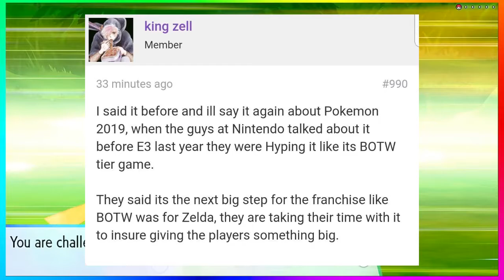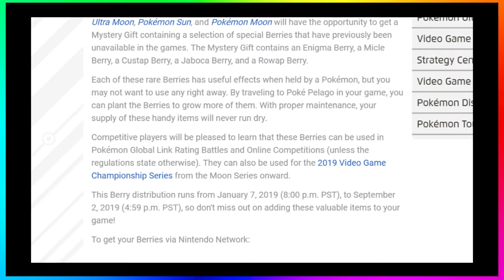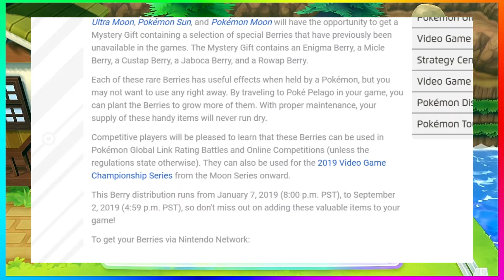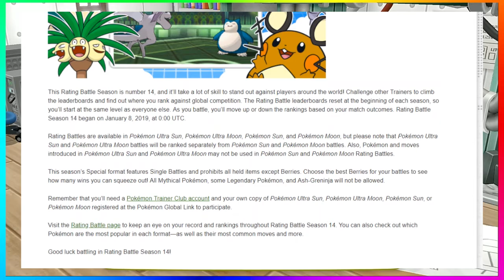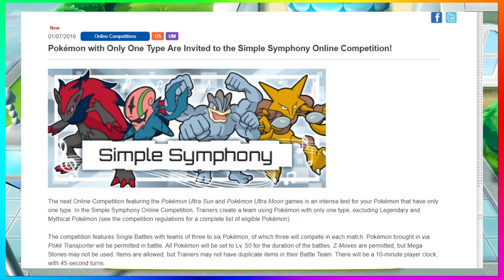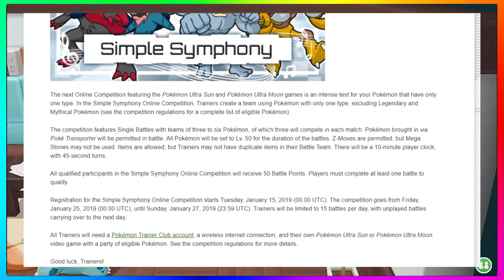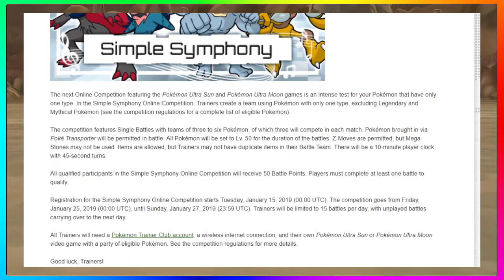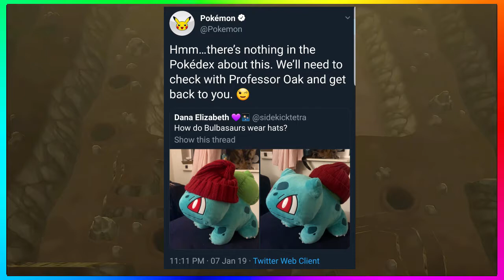Rare Berries | Simple Symphony Online Competition | Rating Battle Season 14 Pokémon News Daily 1/8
► Pokémon with Only One Type Are Invited to the Simple Symphony Online Competition!